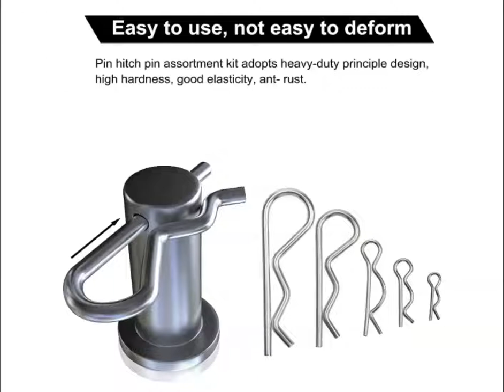split pin making machine Cotter Clips Bending Split Pin Machines Spring Cotter Pin Making Machine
Camila (sales manager)
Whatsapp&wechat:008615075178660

wire forming machine video is for virous kind of wire forming machine such as hook forming machine,handle forming machine,buckle forming machine.

Automatic Hydraulic Bucket Handle Making Machine is to produce buckle handles or pails expertly. This mold is to produce rivet end bucket handles.

Producing line is automatic, which can finish producing from raw material feeding to finished products making: raw material→wire feeding→straightening→cutting→plastic handle threading→bending→stamping→finishing
Advantages:
√ Fully automatic
√ No need for frequent maintenance
√ High production rate
√ Good quality
√ Large adjustment space

automatic cotter pin making machine manufacturer from china produced different models of cotter pin making machine,we have mechanical cotter pin making machine for thickness 2-5mm ,and we also have hydraulic cotter pin making machine for thickness range 6-10mm,all cotter pin making machine are good quality and high capacity.if you are interested in automatic cotter pin making machine.feel free contact with us,best service and best price for you here. R pin making machine,cotter pin making machine,split pin making machine

The production speed is related with the total wire length of the cotter pin. 45-130pcs/minute.

This is a universal machine, suitable for producing many different wire products by changing molds

 Automatic split R cotter pin making machine

We are steel wire bending and shaping machine manufacturer for 25 years,we have different models wire bending machine in production and exportation for client, our wire bending machine is customized made machine based on client request.

automatic R shape split pin making machine

Hydraulic steel split pin R cotter pin making machine in R shape,we are cotter pin making machine supplier from china,this automatic hydraulic split pin making machine work with material thickness range 4-8 mm, and pin length range 30-100 mm.cotter pin making machine with one set mold for free,extra mold will be charged accordingly. if you are interested in wire bending machine,feel free contact with us,we send machine to your nearest seaport.

Our Automatic cotter pin making machine can be divided into following category by main power resource.

 Automatic mechanical cotter pin making machine

 Automatic CNC mechanical cotter pin making machine

 Automatic hydraulic cotter pin making machine

 Automatic CNC hydraulic cotter pin making machine

Packaging & Shipping
SIZE:L1850 * W1100 * H1900 (mm)

G.W:1350KG

And we can make package as customer‘s order.
All are standard export wooden case

There’s automatic wire forming machine in stock ready to ship..
We do welcome your details drawing of wire forming model.
The best price of wire forming machine is waiting for you.